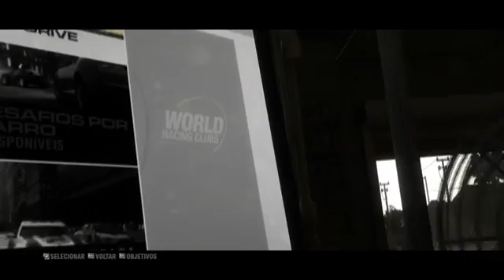Weudes K9 Grid 2 Corrida Com Dodge Challenger